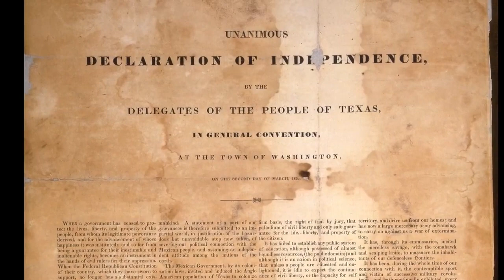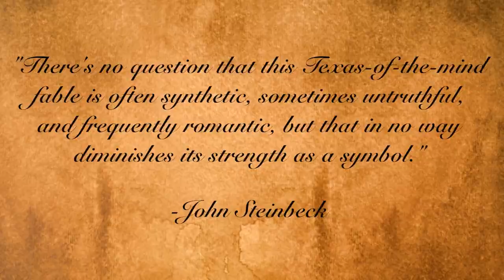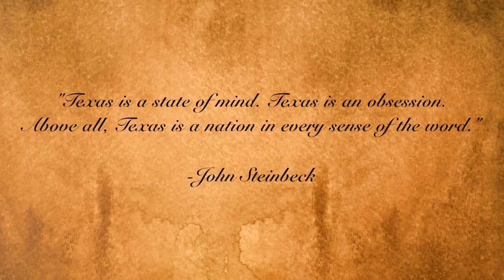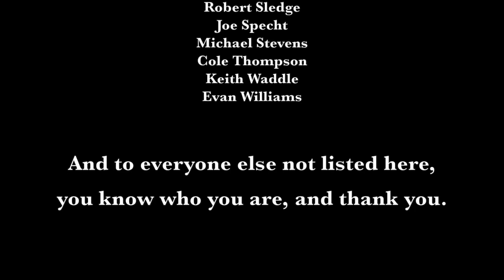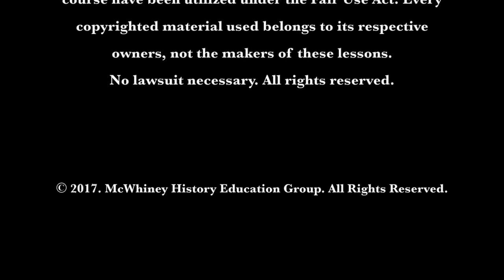Episode #60: Legacy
The legacy of the revolution and republic era of Texas continues to influence future generations. For the last time, Dr. Stephen L. Hardin, Ph.D. explains why Texas history is important and why all Texans should take a moment and remember the sacrifices made to make Texas what it is today.